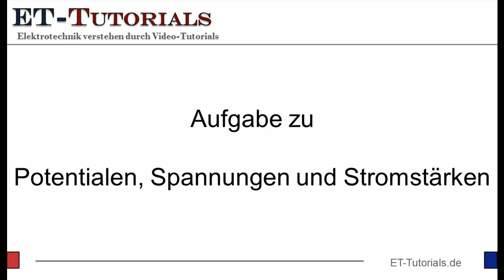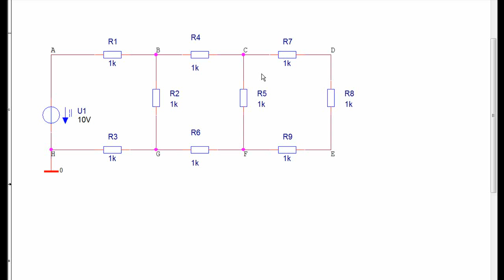Aufgabe zu elektrischen Potentialen, Spannungen und Stromstärken.flv